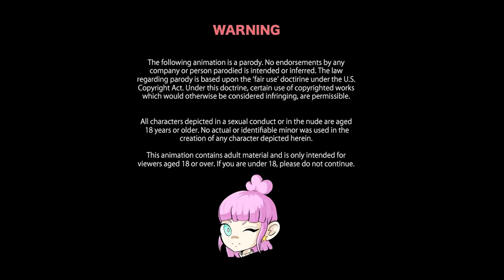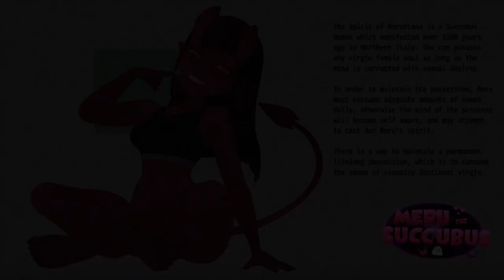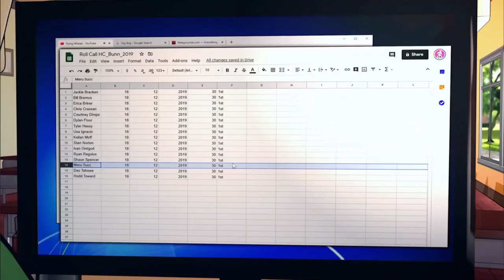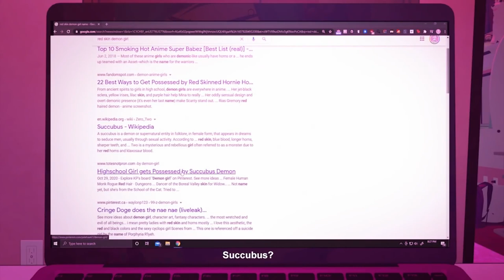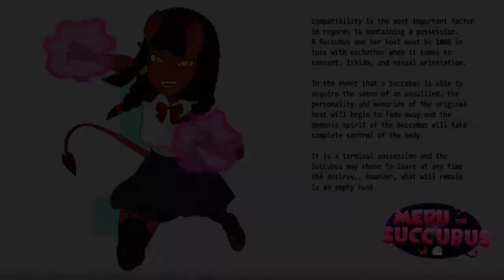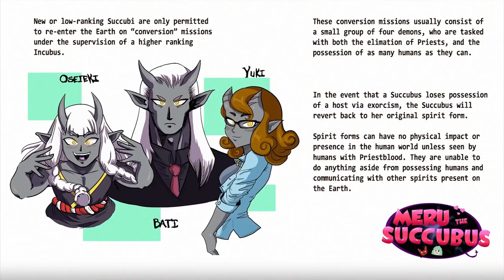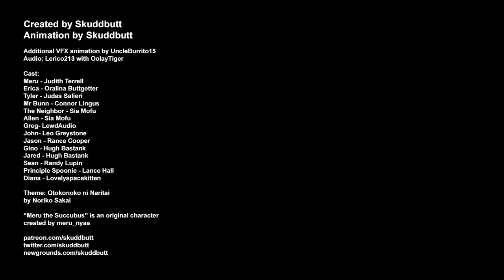【日本語字幕】サキュバスのメル OVA（非エ口版）【設定で和訳幕表示】Skudd! - Meru the Succubus OVA (SFW Version)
©skuddbutt 制作のアニメです。キャラの作者はmeru_nyaaです。
ネットで稀に良く見かけたサキュバスのメルちゃんの作品で、
ライセンスは元動画のクリエイティブ・コモンズ（再利用許可）を継承しています。

0:00 １話　メルちゃん登場
1:30 ２話　メルちゃん登校
6:18 ３話　メルの正体をググるエリカ
11:22 ４話　メルちゃん襲撃
17:00 ５話　メルは四天王の中でも多分最弱

原作は18禁ですが、本作はそこからエ口抜きしたバージョンです。
妙な展開の間は大体エ口シーンです。
18禁フル版はXなvideos等の作者アカウントで公開されていますが、URLは直接は掲載不可です。

フル版の字幕ファイルもAmara.orgで作ってあります。

メルの情報の訳は文字数が多いので、以下に記載します。

1:23 メルの情報①
メルディアナの魂は、1100年前に北イタリアに現れたサキュバスの悪魔のものである。彼女は心が性的に堕落したあらゆる女性に憑依することができる。

憑依を維持するために、メルは毎日十分な量の精液を接種する必要があり、そうしないと憑依した体の自我が目覚め、メルを追い出す可能性がある。

憑依を永久化する方法もあり、性的に禁欲な童貞の精液を接種することである。

4:58 メルの情報②
同じクラスになったことはないが、メルに憑依された謎の少女は、その宿敵であるエリカに似ていなくもない。エリカと同じように彼女は18才の飛び級の最終学年生で、どちらも上流階級の出で、学業の成功を望み、高校と大学の両方のコースを受講している。残念ながら、２人とも人付き合いは良くない傾向にある。

状況が違えば、２人は仲良くなれることもあるのだろうか？

6:10 メルの情報③
メルが接種した精液の質により、得られる力の量は上下する。性的に活発な人の精液は、童貞の男性から接種した精液よりも、効果の持続時間は少ない。

心の堕落具合も一因であり、日常的に性的な考えを持つ者は、性的に禁欲な男性と比べて、メルに十分なエネルギーを与えることは出来ない。禁欲的なタイプはメルに莫大なパワーを与え、生涯憑依を維持するには十分過ぎる程である。

禁欲的な童貞：生涯に渡りパワーが維持できる
禁欲的でない童貞：パワーは数日
性的に活発な男性：パワーは数時間

11:14 メルの情報④
相性は憑依において最も重要な要素である。サキュバスと宿主は本質、性欲、性指向などが100%同調している必要がある。

サキュバスが穢れない者の精液を摂取できた場合、元の宿主の人格と記憶は消え、サキュバスの悪魔が肉体を完全に支配する。

これは憑依の末期状態であり、サキュバスはいつでも望む時に肉体から離れることができる…しかし、後に残るのは空っぽの抜け殻だけである。

16:51 メルの情報⑤
新米や低ランクのサキュビーは、高ランクのインキュバス監督の元”conversion"（コンバージョン：変革）任務でのみ地球への再侵入が許可される。

変革任務では通常４人の悪魔からなる小グループを構成し、僧侶の抹殺や、できる限り多くの人間への憑依を任務とする。

サキュバスが悪魔祓いにより宿主を失った場合、サキュバスは元の霊体に戻る。

霊体の姿では、人間界に物理的な影響や存在はないが、僧侶の血族の人間には目視される。霊体状態では、人間への憑依と地上にいる他の霊への交信以外は何もできない。

他３名はOseieki（オセイエキ）、Bati（バティ）、Yuki（ユキ）

ーーーーー
続編の企画はあるものの、資金不足で休止中のようです。